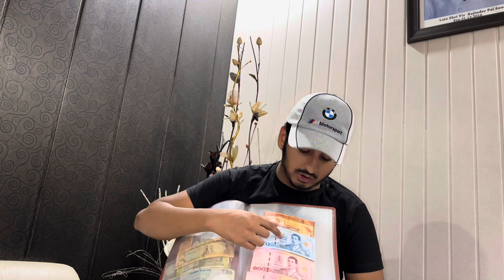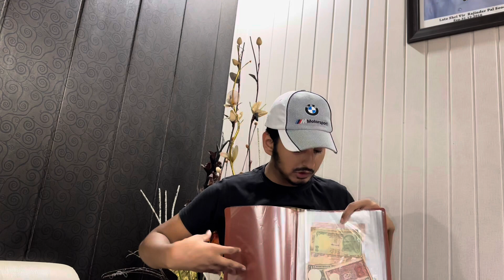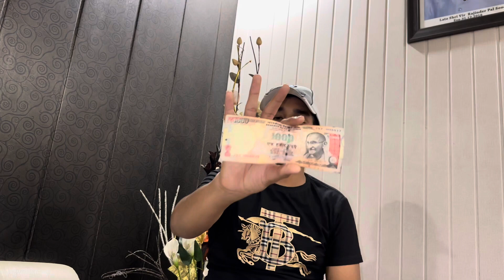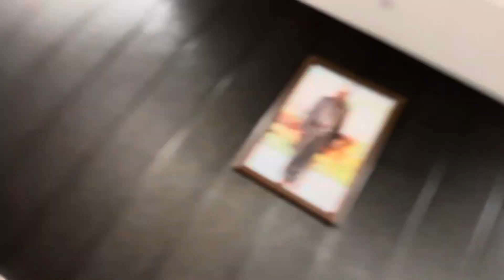My currency collection 😱